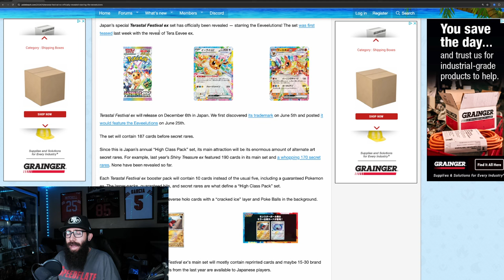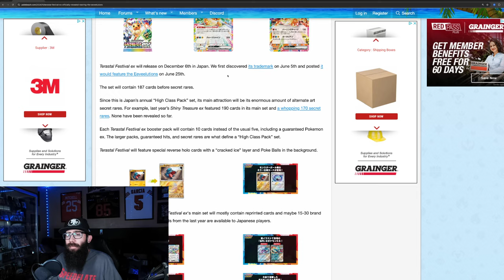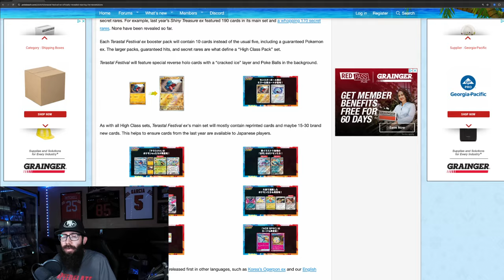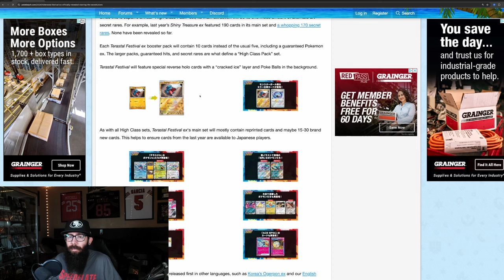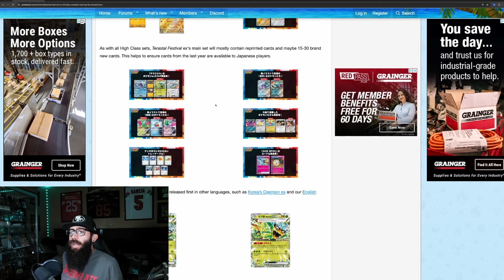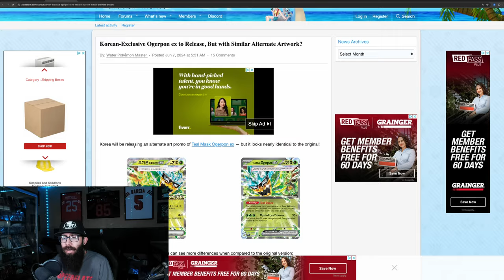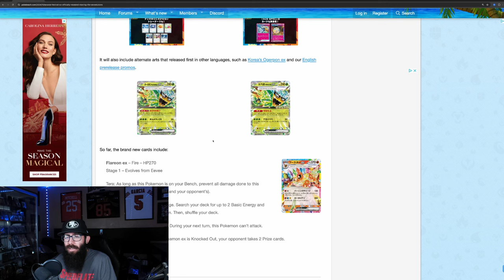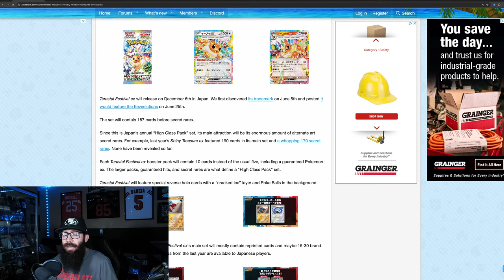What's Behind the New Eevee Set? Get the Inside Scoop!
The new Eevee set Terastal Festival is being released in Japan on December 6th and we have some new information regarding the cards that are being released. For Pokemon collectors and investors this is potentially big news!